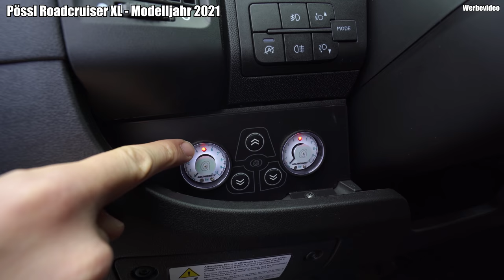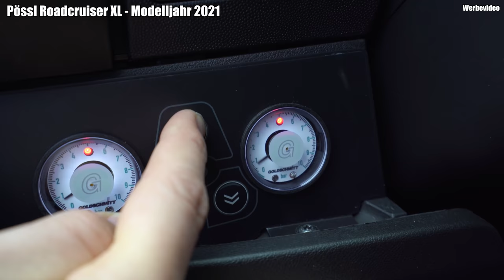❤️DAS GRÖßTE BETT❤️ Pössl Roadcruiser XL 2021 | TOGO REISEMOBILE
In dieser Wohnmobil Roomtour zeigen wir Euch den Pössl Roadcruiser XL aus dem Modelljahr 2021 auf Basis vom aktuellen Fiat Ducato mit der ZF 9-Gang-Wandlerautomatik. Wir präsentieren euch den den Kastenwagen mit dem größten Bett und der größten Stehhöhe. Desweiteren besprechen wir Preise, Gewichte und alle weiteren Details des Roadcruiser XL. Dieses Reisemobil ist mit einer Luftfeder ausgestattet. Wir zeigen euch, was sie euch bringt und was ihr einstellen könnt. Ist eine Auflastung auf 4,2t nötig oder kann der Roadcruiser XL auch mit 3,5t gefahren werden?

Technische Daten des Pössl Roadcruiser XL 2021:
Antrieb: Fiat Ducato oder Citroen Jumper mit Frontantrieb
Länge (ca. in mm): 6360 mm
Breite (ca. in mm): 2050 mm
Höhe (ca. in mm): 2.890 mm
Radstand (ca. in mm): 4.040 mm
Zul. Gesamtgewicht (Serie): 3.500 kg
Sitzplätze / Dreipunktgurte: 4/4
Schlafplätze: 2 (+1 optional)
Einzelbetten: 1,98 m /2,08 m x1,90 m
3. Bett Sitzgruppe: 1, 96 m x 0,70 m
Heizung: Truma Combi 4 Gasheizung oder als Option Dieselheizung, beides auf Wunsch mit 230 V Unterstützung
Boilerinhalt in l (ca.): 10
Frischwassertank in l (ca.): 100
Abwassertank in l (ca.): 90
Gasflaschen: 2 x 11 kg
Batterie: 95 Ah
Kühlschrank-Art: Kompressor

00:00 Intro Roadcruiser XL
00:17 Raumbad & Stehhöhe
05:09 Kühlschrank
06:29 Küchenblock
08:39 Fernseher
12:15 Sitzgruppe
13:56 Preis
16:12 Gewicht / Auflastung
19:36 Luftfeder
23:59 Außendusche
26:44 Gasaußensteckdose
27:52 Außenfarbe Braun Metallic
30:08 Roadcruiser XL von oben
31:46 Bett Maße
32:37 Heckstauraum

Diese Auswahl an Wohnmobilen haben wir auch für alle Interessenten von Kastenwagen 640 Einzelbetten erstellt. Viel Spaß beim Schauen der Pössl Alternativen ;-).

Werden wir auch Videos zu anderen Marken und Modellen produzieren?
Wir freuen uns, dass wir so häufig gefragt werden, ob wir nicht auch weitere Marken vorstellen können. Wir verfügen jedoch nicht über den Carthago Malibu 640 Charming GT noch haben wir einen Knaus Boxstar 630 Freeway bei uns im Angebot. Daher: Leider werden wir diese 640er Kastenwagen auch in Zukunft nicht filmen.